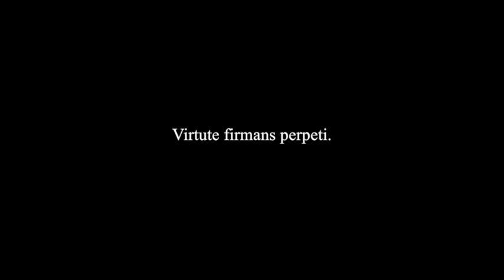Angle Of The Sun - 8: Veni Creator